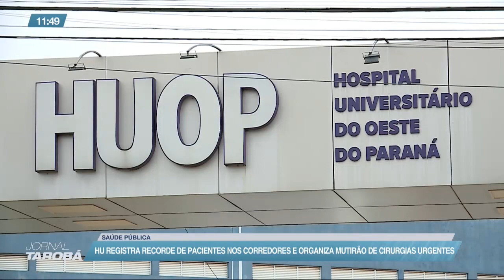HU registra recorde de pacientes nos corredores e organiza mutirão de cirurgias urgentes